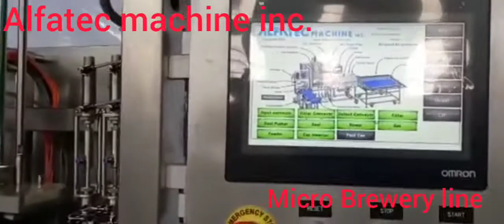Micro Brewery Line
This line included :infeed conveyor ,rinser,filler,capper,seamer,stacker